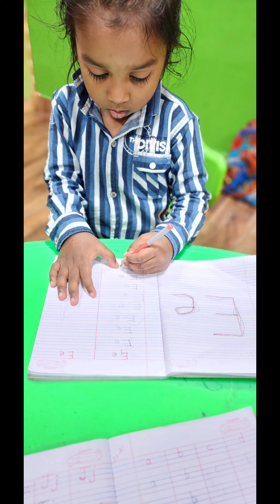Little minds & Big Dreams